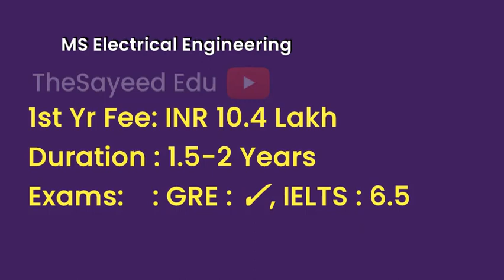The University of Akron - USA | Courses | Tuition Fees | Duration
TheUniversityofAkron Tuition Fees, Duration in The University of Akron for courses MS Computer Science, MBA, MS Electrical Engineering, Master of Music - Composition